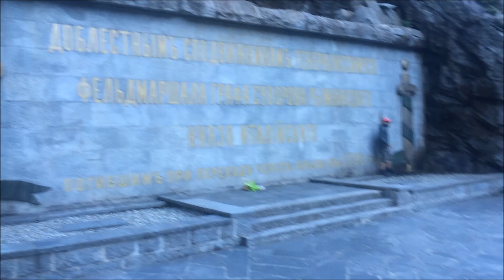1617 Ускорения Вокуев и Гафаров